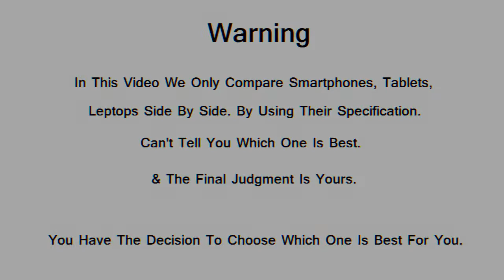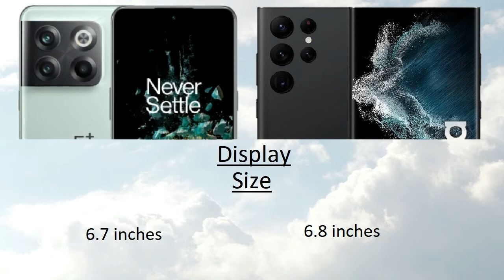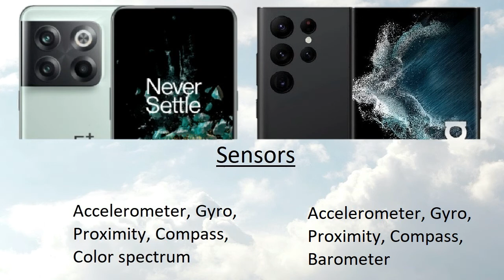OnePlus 10T vs Samsung Galaxy S22 Ultra Comparison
OnePlus 10T vs Samsung Galaxy S22 Ultra Comparison | Samsung Galaxy S22 Ultra vs OnePlus 10T | Technical Pranav